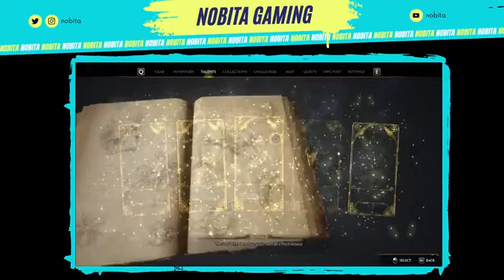Of course, it is possible to suppress an area, believe that no one dares easily